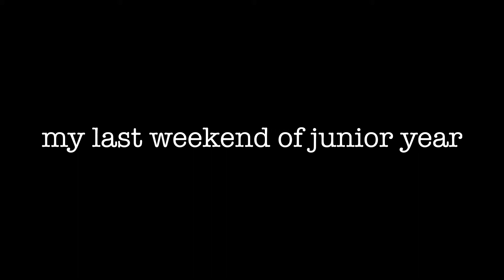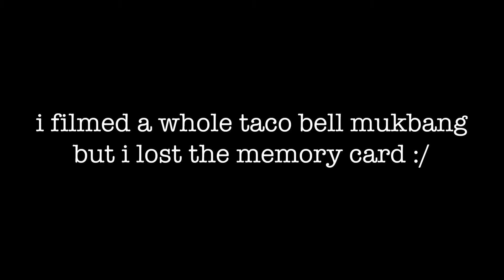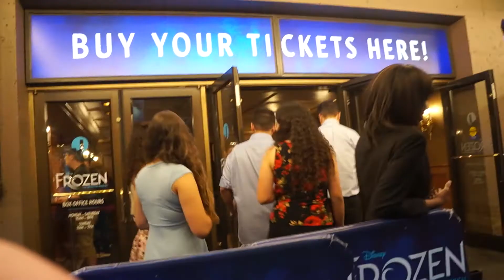MY LAST WEEKEND AS A JUNIOR AT PRATT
Vlogged my last weekend at school for this ear, which consists of me going to the beach, packing up sofias room, and spontaneously seeing Frozen on braodway! Enjoy :)